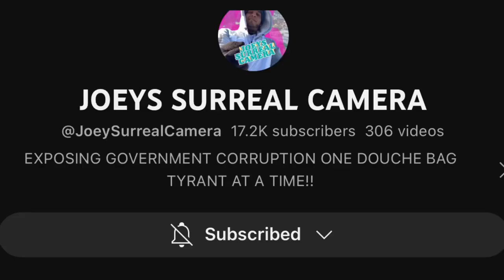Unlawful Arrest - Lawsuit Coming for Arbitrary Enforcement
Original channel @JUSTICEFORALL911

Channel Members

The Okiefornian
Kellz
Ammar Najjar
PressForAccountability
I Solemnly Swear...
Ronnie Dudley
macoll1983
Theresa Portillo
BUZZ🐝
Steve Long
Richard A
Kieran Tibbitts
Ron Feezell
Wilbur Kennedy
jonathan dennis
FOPAudits
Bacon Badger
Tom2
Christopher Landrum
F.I.R.M. Audits
Zelia Ormonde
Dennis Cravak
Rissell Thomas
ken dircks
Jordan Shadden
James Shay
Compass Concrete
John Allen
Gail Palmer
Louis Orozco
Noble Savage
Law&Audits
Afro_Man_Live
KimmiKat Patterson
foster wayne
Jessie Zepeda
Greg Schulte
Michele Pichet
Gryphon 502
Anthony Duran
Dee Dee
Spekz
camille schwindt
Cooper Dog
Signs Digital NY LLC
Donnie Hayes
Christopher Caldwell
Gabylicious Esquivel
Jimmie Barton
Gravity
Midwest Accountability
68 SH⨁TTS
VIGIL ANTIOCH
Outlaw Copwatch
PublicLandAnarchist
My Socrates Note
square a
frenetic1
Mama Dukes
CopWatch - Imperial Beach
Captainkirk
danb1a
John Allen
Marxsy

Patrons

5ive Se7en
Patrick Rubendall